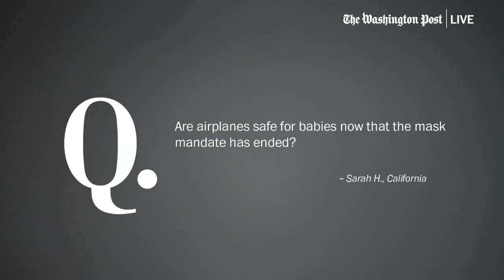Emily Oster, PhD says she believes increased risk of COVID-19 on airplanes is minimal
“The reality is that the ventilation on airplanes tends to be quite good, even before everyone was masking on airplanes, we did not see a lot of spread on airplanes. And that suggests to me while there is some small increase potentially in risks associated with airplanes, it is likely to be very small. And within the airport, you will be able to keep your baby distanced away from other people.” – Emily Oster, PhD